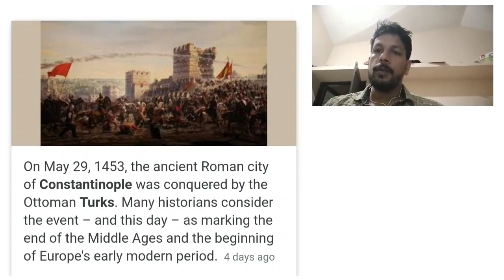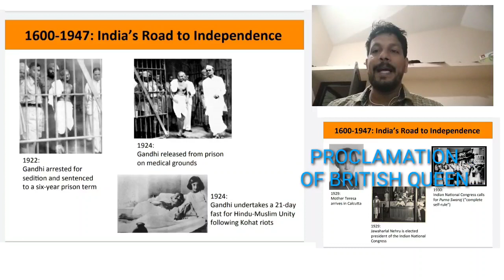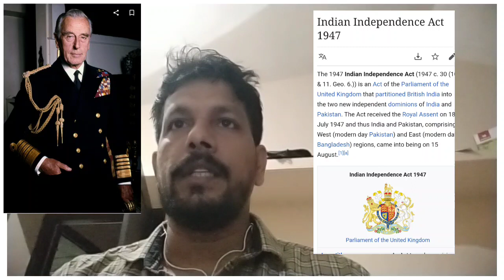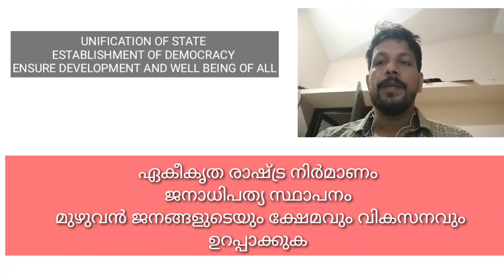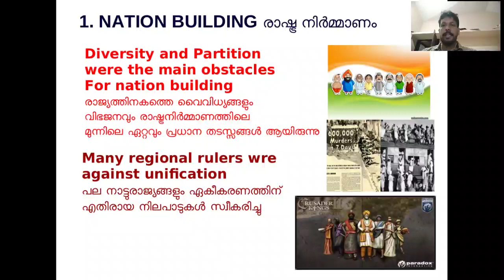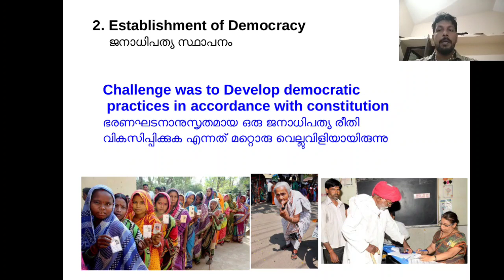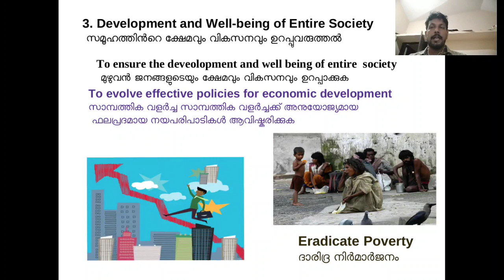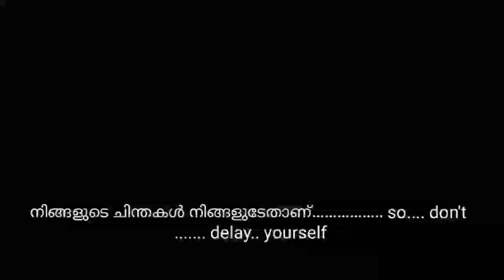Political science HSE 2 chapter 1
The vedeo discuss the introductory chapter of kerala plus two political science Chapter 1 Challanges of nation building
Topic Three challanges
Impart a brief outline of British india. And independent India